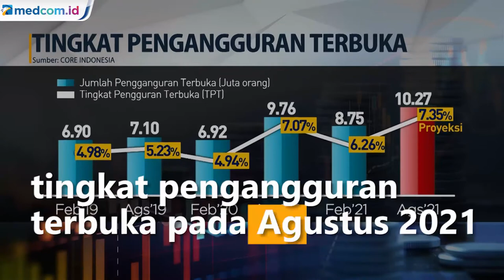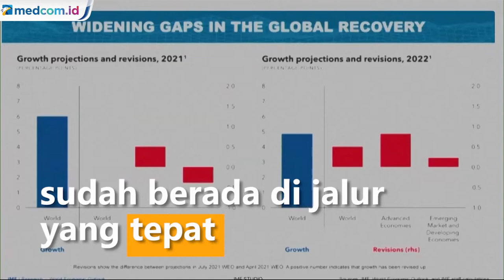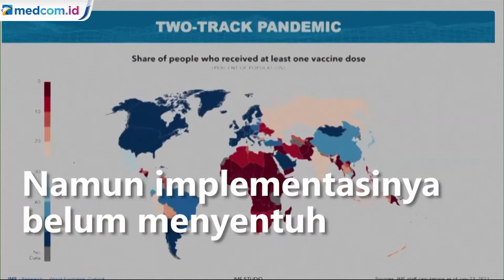Lonjakan COVID-19 Picu Angka Kemiskinan dan Pengangguran Bertambah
Penanganan lonjakan kasus COVID-19 yang tidak serius berpotensi menambah tingkat pengangguran terbuka dan angka kemiskinan. Meski pemerintah sudah menggulirkan program bansos, namun implementasinya dinilai belum menyentuh segmen masyarakat yang benar-benar terdampak.

Lonjakan kasus positif COVID-19 yang diikuti dengan pembatasan mobilitas masyarakat melalui kebijakan PPKM berpotensi menambah tingkat pengangguran terbuka dan angka kemiskinan.

Center for Economic Reforms atau Core Indonesia memprediksi tingkat pengangguran terbuka pada Agustus 2021 mencapai 7,15 hingga 7,35 persen atau 9,9 juta sampai 10,27 juta orang. Angka tersebut lebih tinggi dibandingkan tingkat pengangguran terbuka pada Agustus tahun lalu yang mencapai 7,07 persen atau 9,76 juta orang.

Sedangkan penduduk miskin diprediksi sebesar 10,25 hingga 10,45 persen pada September 2021 atau lebih tinggi dibandingkan September tahun lalu yang mencapai 10.19 persen.

Ekonom Core Indonesia Akhmad Akbar Susamto mengatakan program bansos yang digulirkan pemerintah sudah berada di jalur yang tepat. Namun implementasinya belum menyentuh segmen masyarakat yang benar-benar terdampak.

Menurut Akbar, pandemi membuat banyak pekerja formal kehilangan pekerjaan dan beralih ke pekerja informal. Sedangkan program bansos belum optimal menjangkau pekerja informal.